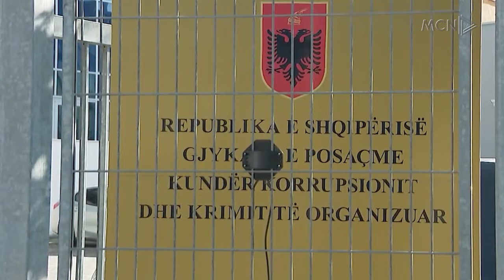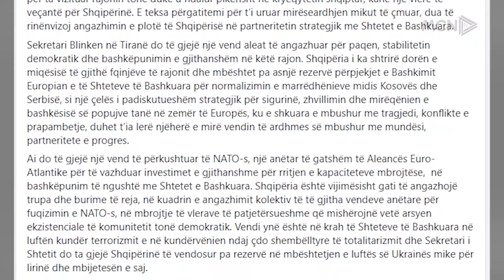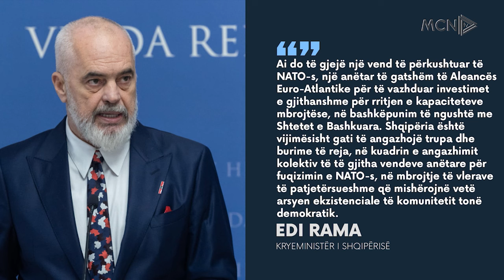“Qeveria ime, garante e pavarësisë së SPAK”/ Rama mesazh para vizitës së Blinken në Tiranë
Pas konfirmimit nga Departamenti Amerikan i Shtetit të vizitës së sekretarit të Antoni Blinken në Shqipëri, përmes një mesazhi të gjatë në Facebook kryeministri Rama thekson se qeveria e tij është garante e pavarësisë së SPAK.
Ky qëndrim vjen pas akuzave të Ahmetajt për përdorimin e drejtësisë dhe deklaratave të kryetares së Kushtetueses për mosrespektim të vendimeve të kësaj gjykate.